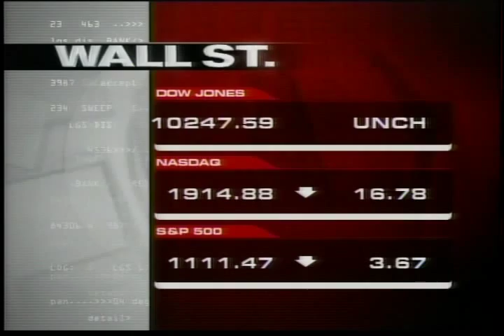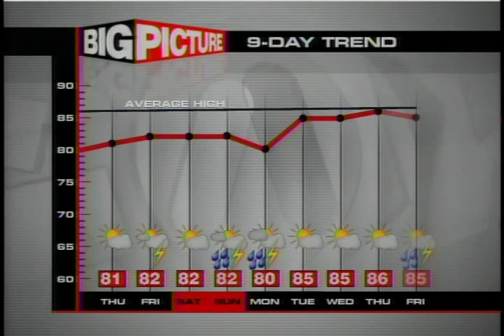(SD) WTXF - 2004 - 10pm Compilation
From Summer 2004, here's the open, graphics, promos, and close from one WTXF 10pm news.

This was when they were adjusting the format a tad during the 10pm news.  Slightly flashier graphic elements are used, and a few segments now have names, such as "Fox News Desk" and "Big Picture Weather".  Rob Guarino, the best meteorologist the station ever had, is much more prominent here, but the structure of the weather leaves much to be desired.  Namely, the brilliant idea of presenting almost the entire weather forecast... but then pushing the five-day to much later in the show.  Not surprisingly, they quickly killed that.

Of all the anchors here, only Kerri-Lee survives to this day, and she was only filling in for Dawn Stensland while she was on maternity leave.  Only Dave can still be seen in the market today; he moved to CBS 3.

I also left in the bit regarding a particular Double A phenom for the Reading Phillies.  "Clearly this man is a future Philadelphia Phillie, provided he doesn't get traded," says Billy V.  To the eternal gratitude of all Philadelphians, he was not.

EDIT: Kerri-Lee left the station in 2011, and Dave was let go from CBS 3 (after being horribly underutilized) that same year.